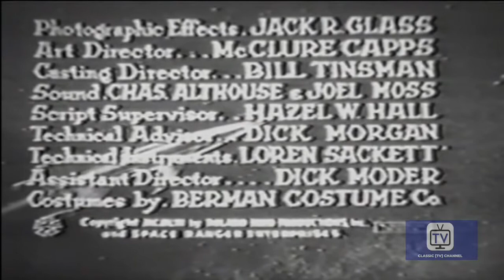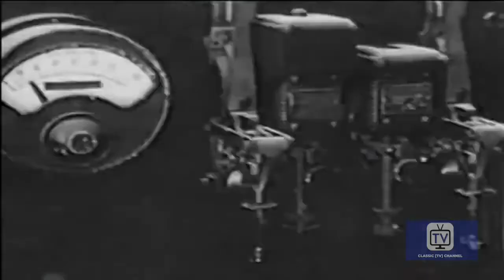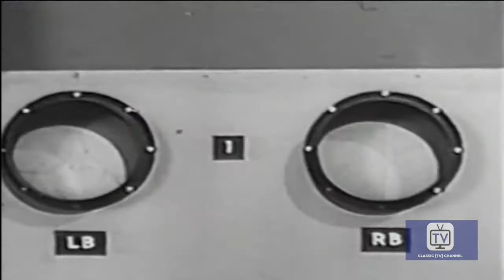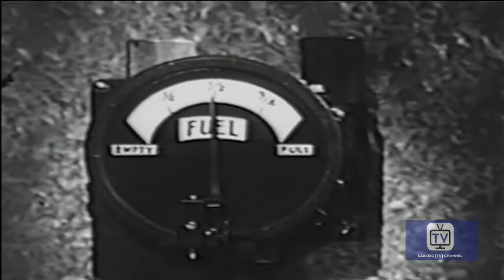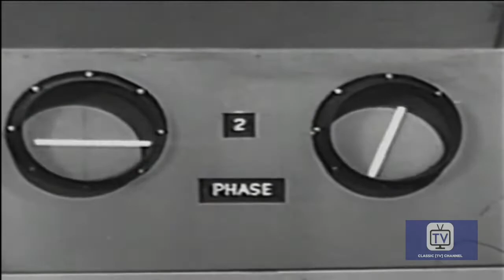Rocky Jones | Volume 2 | Episode 1 | Menace from Outer Space | Richard Crane | Sally Mansfield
Cruising the galaxy in his space ship "The Orbit Jet" Space Ranger, Rocky Jones (Richard Crane), Vena Ray (Sally Mansfield), and 10 year-old Bobby (Robert Lyden) defend the Earth and themselves against space-bound evil doers.

A couple of missiles strike earth and Rocky and the gang go to find out where they are coming from.
They end up on a moon of Jupiter which is perfect for their survival.
They are lucky to land because they have run out of gas. At least their gas gauge says so.

Starring Richard Crane, Sally Mansfield, Scotty Beckett

Cast
Richard Crane as Rocky Jones
Sally Mansfield as Vena Ray
Scotty Beckett as Winky
Robert Lyden as Bobby
Charles Meredith as Secretary of Space Drake
Maurice Cass as Prof. Newton
Patsy Parsons as Cleolanta
William Hudson as Ranger Clark
Harry Lauter as Atlasande